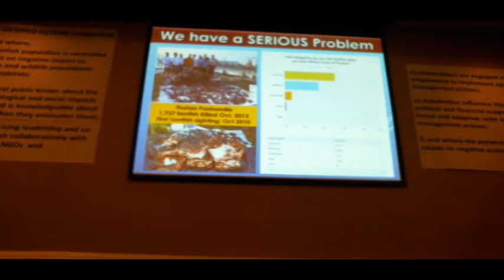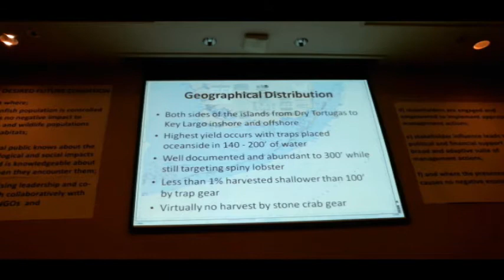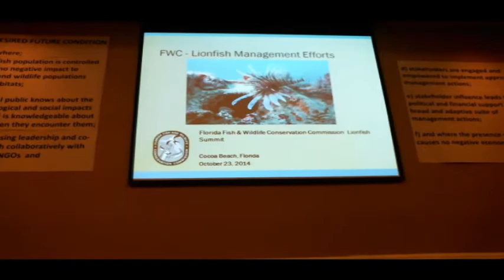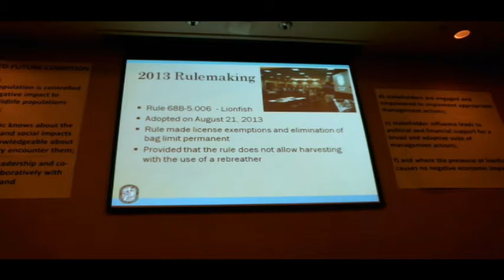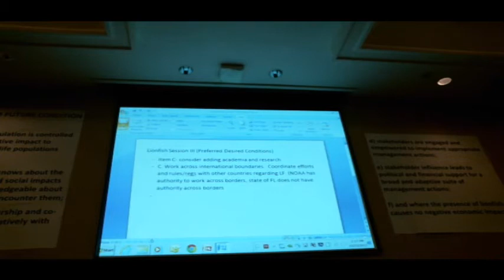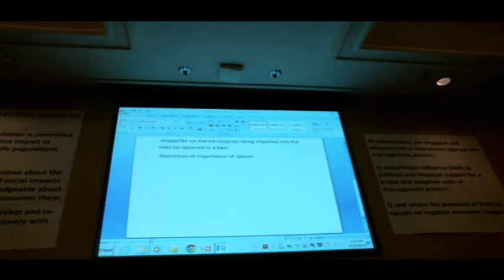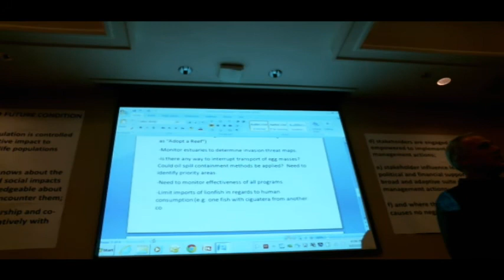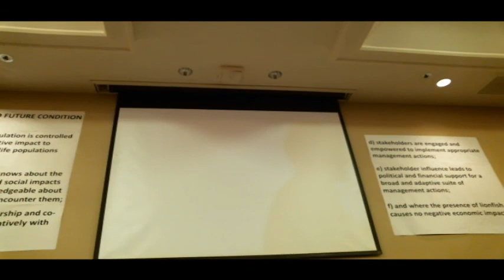Lionfish Summit - Day 2, Afternoon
This is our very first live streaming event, so please bear with us as we experiment!
Welcome to the 2013 Florida Fish and Wildlife Conservation Commission Lionfish Summit!

Goal: To develop a collaborative framework for partnering on future lionfish management actions that includes the following areas: research priorities, management actions and outreach initiatives. As part of this effort, we are providing the opportunity for citizens and interested parties to speak at this public meeting.

Outcomes: Provide a clear understanding of actions and information gathered to date, receive and document stakeholder concerns, and develop potential efficiencies in managing lionfish throughout Florida Waters.

No captioning on live video is currently available to us, but you can follow @MyFWC or tag MyFWClionfish on twitter to follow the conversation.